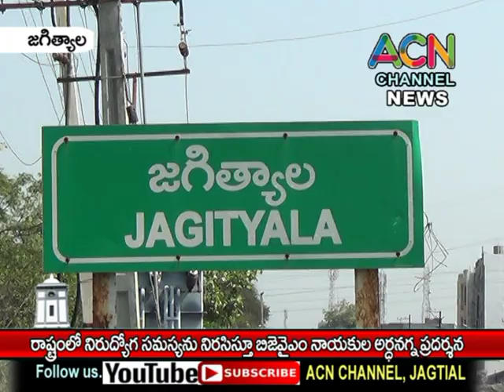జగిత్యాల జిల్లా : రాష్ట్రంలో నిరుద్యోగ సమస్య నిరసనగా BJYM నాయకుల అర్ధనగ్న ప్రదర్శన.